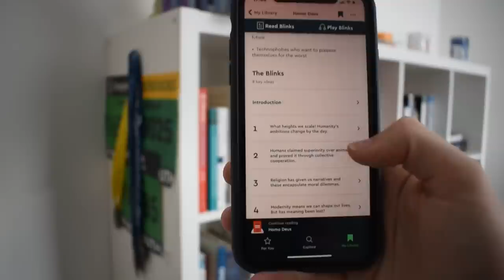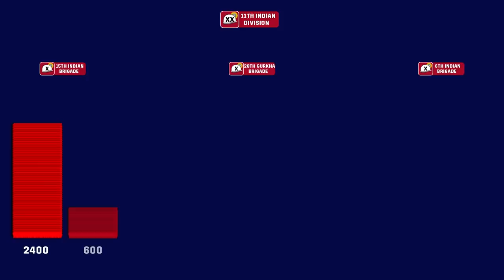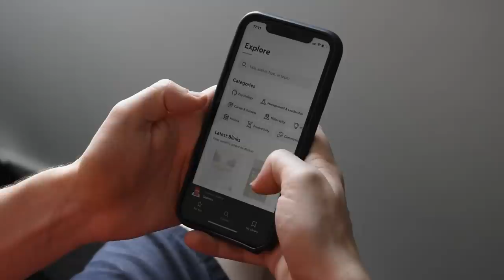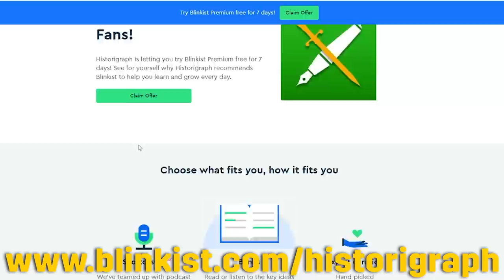"Britain's Worst Defeat" - The Battle of Jitra 1941 Animated